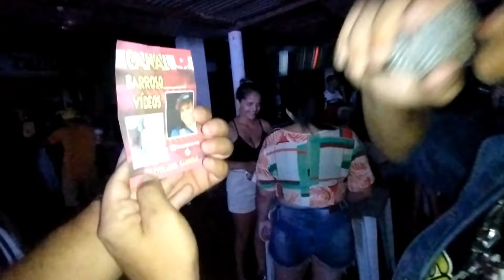primeiro encontro de cavaleiros 2022 em chapada UBAJARA CEARÁ